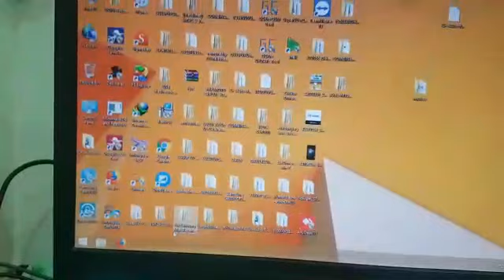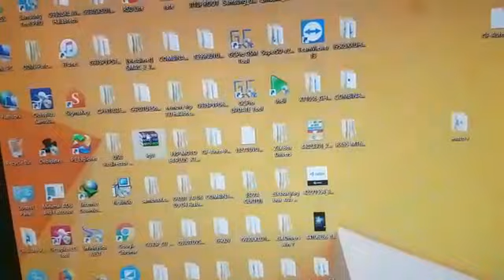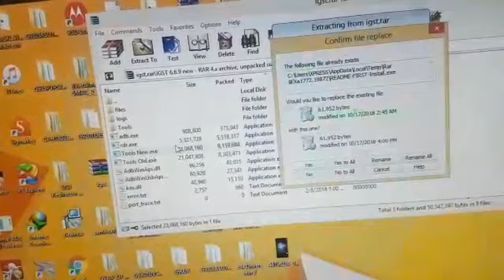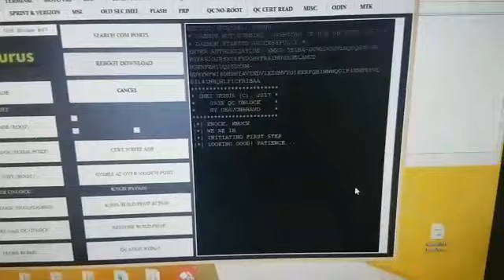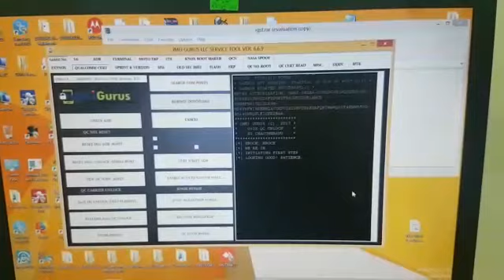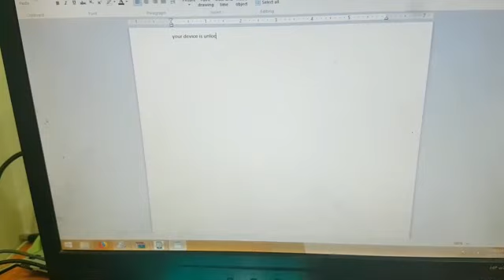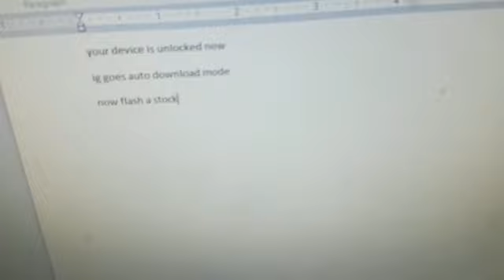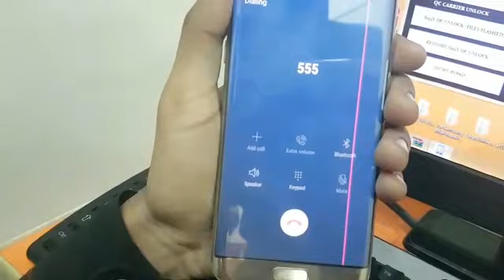Samsung S7 EDGE Invalid Sim Unlock Done Solution With Tool | mobile cell phone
How do I fix an invalid sim card s7